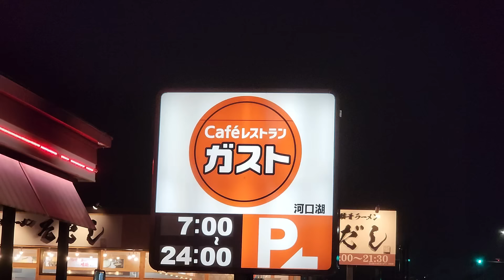My Trip To Japan (Snowboarding Experience)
Orayt Mga Chikoy! Ito ang aking first snowboarding experience!